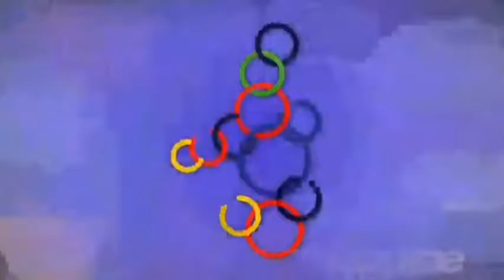30th seagames experience Vietnam vs malaysia women's regu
very exciting game